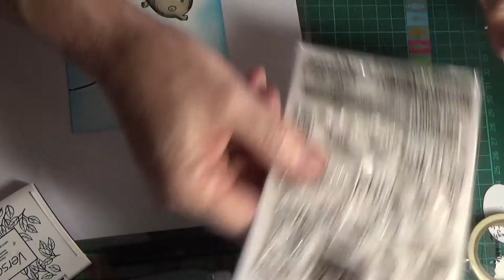KatzelKraft - The Jungle - Hippo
Tools:
- KatzelKraft - The Jungle Stamp Set
- Mama Elephant - Sew Fancy Cuts Die Set
- Avery Elle - Pierced Clouds Die Set
- Avery Elle – Sentimental Stamp Set
- Kraftin Kimmie Stamps - Unicorns & Rainbows
- Spectrum Noir - Clear Sparkle Pen
- Sakura - Black Glaze Pen
- Ranger - Glossy Accent

Inks:
- Assorted Distress Inks

Miscellaneous:
- Canson 185gsm Cold Pressed Watercolour Paper
- Copic Multiliner Pen #0.3
- Art Basics 1/4" Angle Brush
- Art Basics #4 Round Brush
- Kirkland Baby Wipes
- Universal Crafts Heat Gun

Ending music (by ImAFutureGuitarHero